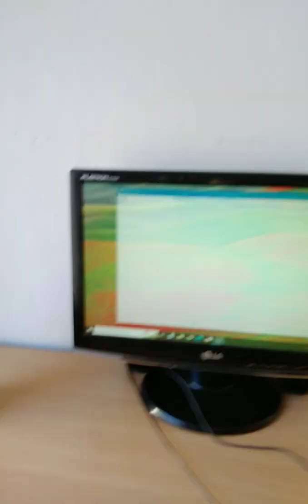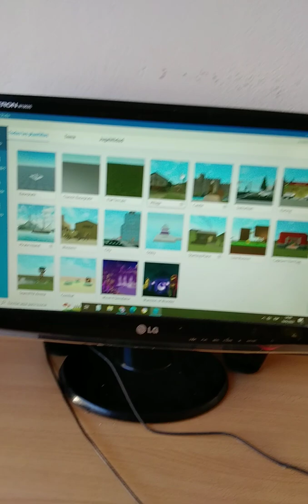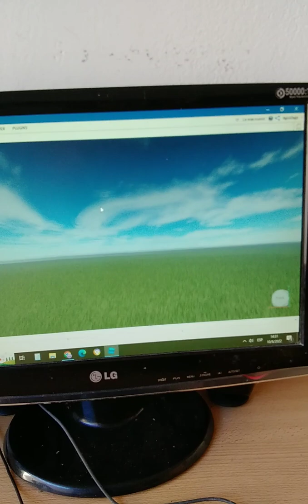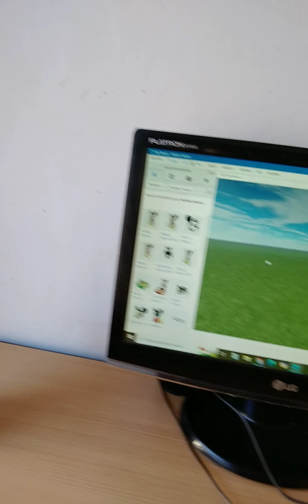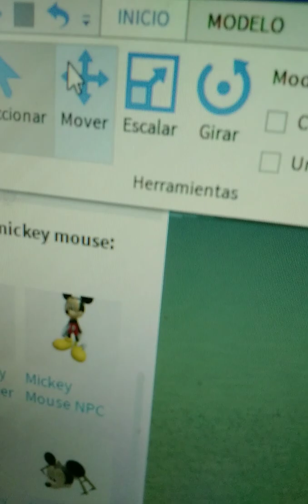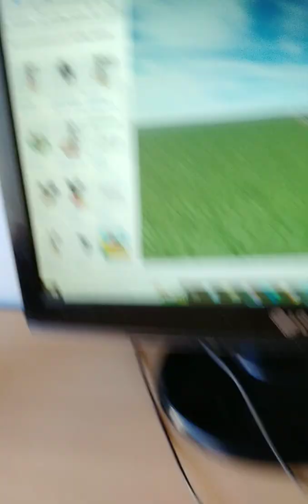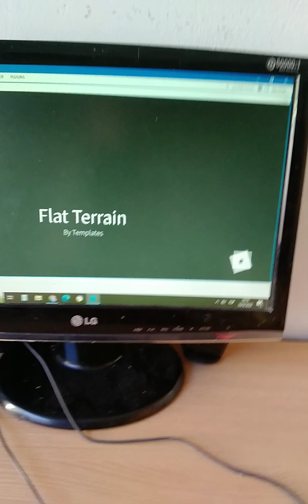tutorial de como crear un juego de roblox